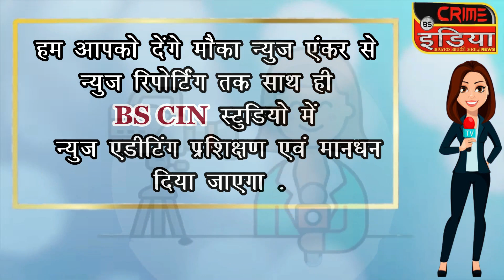डोंगरला खेत परिसर से सोलर पंप हुआ चोरी !!